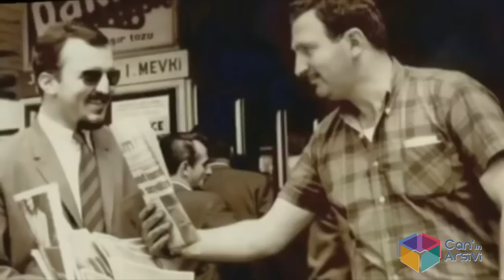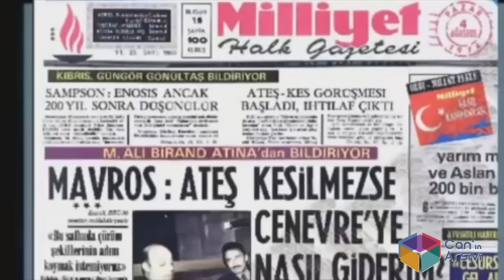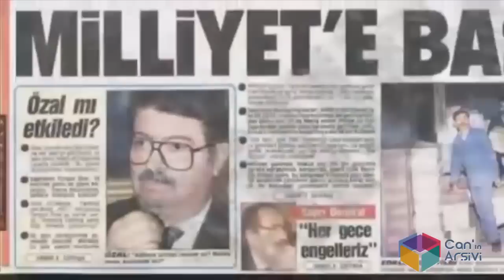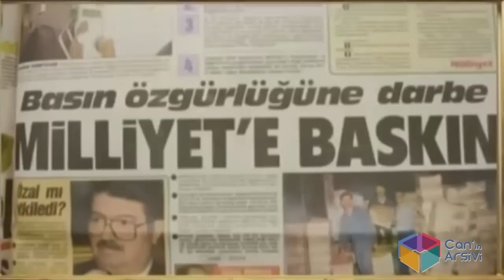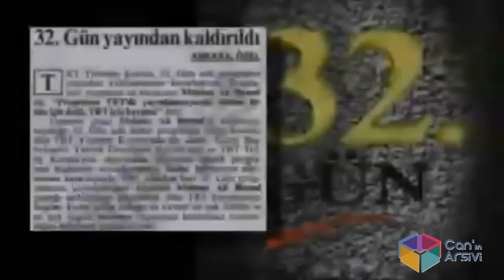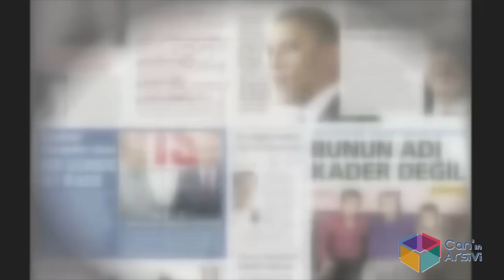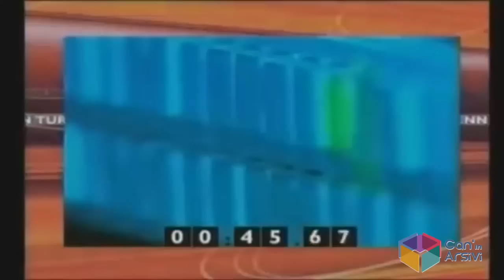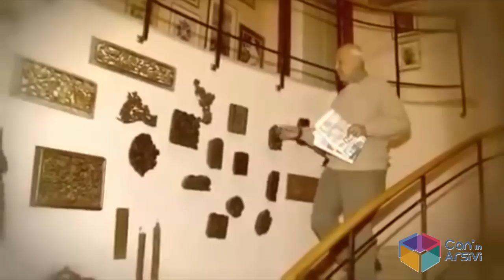BİRAND BELGESELİ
Ustam Mehmet Ali Birand, hastalığını öğrendikten hemen sonra benden bir kitap ve bir belgesel istemişti. Bunun ne kadar acı ve zorlu bir iş olduğunu takdir edersiniz. 2012 yılı başından itibaren, hep hastalığı yeneceği inancıyla haftalar süren söyleşilere giriştik. Yoğun iş temposundan arta kalan zamanlarda, hastalığın verdiği yorgunluğa aldırmaksızın hayatını, ilişkilerini, duygularını bütün açıklığıyla ortaya serdi. “Birand” kitabını 2012 Kasım ayına yetiştirdim; birlikte imzalamak kısmet oldu. Belgesel ise yetişmedi. Ancak onun 2013 Ocak’ındaki vefatından sonra yayınlanabildi. Belki de beklentisi buydu: Hatırlanmak; iyi hatırlanmak…

Belgeselin uzun versiyonunu bu kanalda geçen sene yayınlamıştık. Vefatının 10. Yıldönümünde onu belgeselin tamamını yayınlayarak anıyoruz. Her zamanki gibi, saygı ve hasretle…